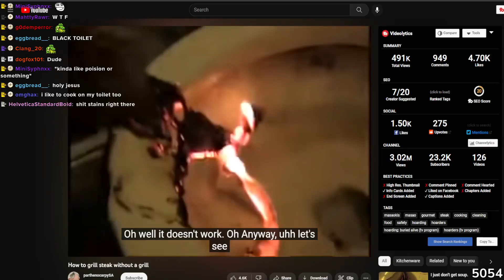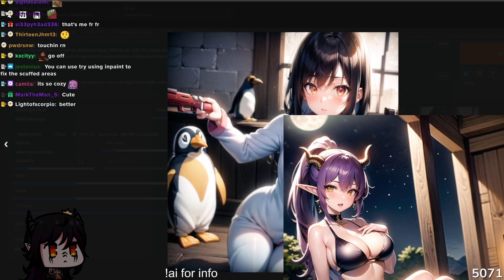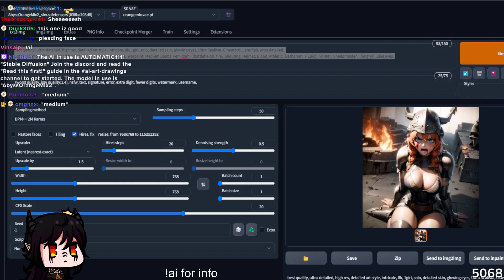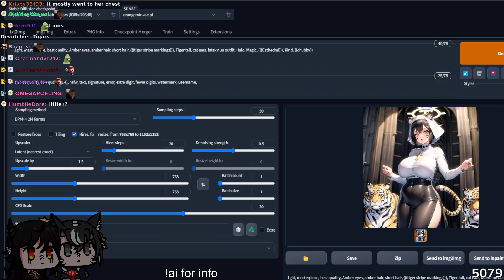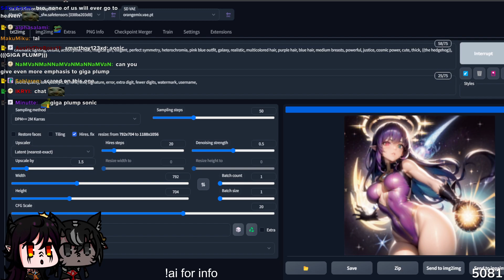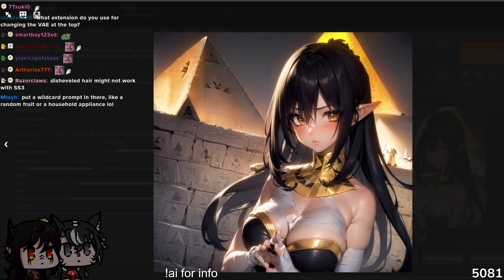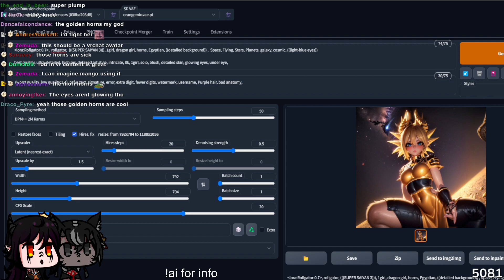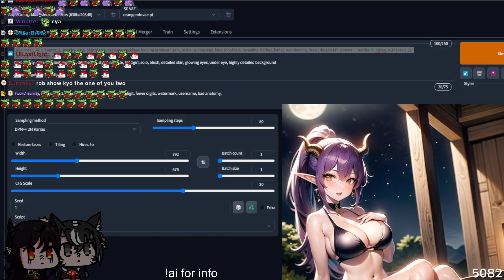February 20, 2023 part 2of2 SUNDAY CALLOUTS AND FUN TIMES COME HANG OUT WITH THE GANG